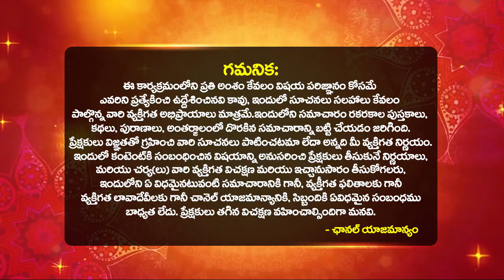2024లో కుంభ రాశి వారికి కుబేరయోగం KUMBHA Rasi 2024 Telugu | 2024 Horoscope Telugu Bhakthi Samacharam